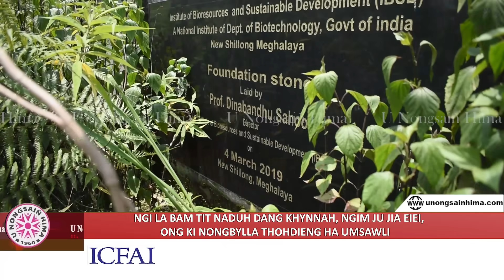NGI LA BAM TIT NADUH DANG KHYNNAH, NGIM JU JIA EIEI, ONG KI NONGBYLLA THOHDIENG HA UMSAWLI